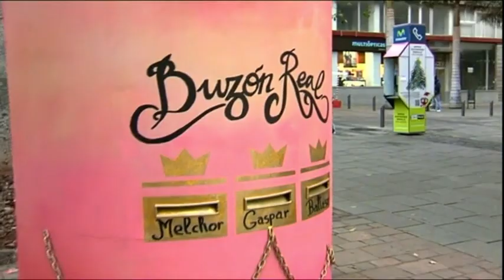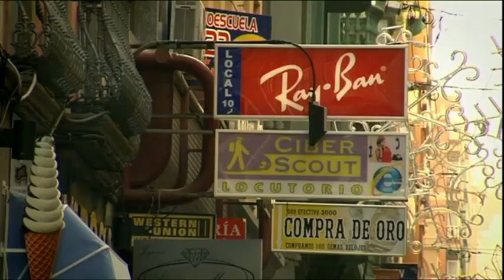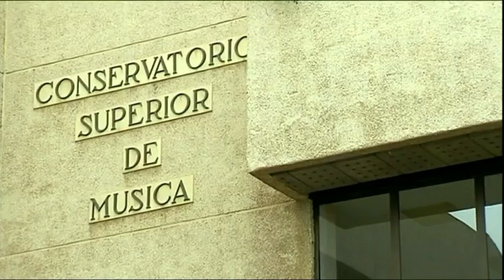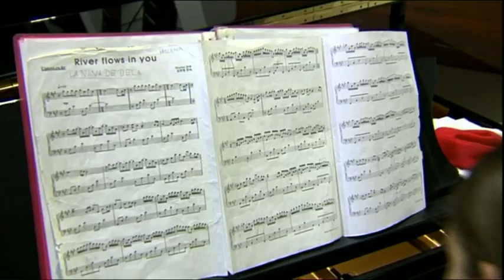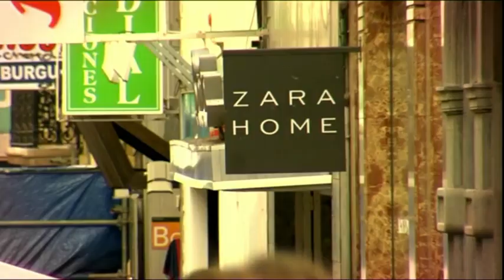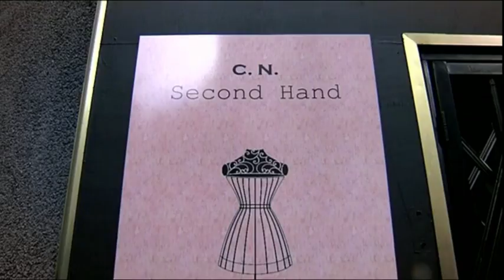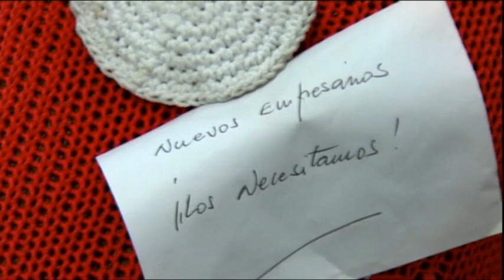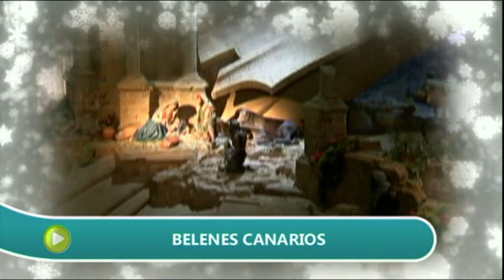18/12/14 En abierto